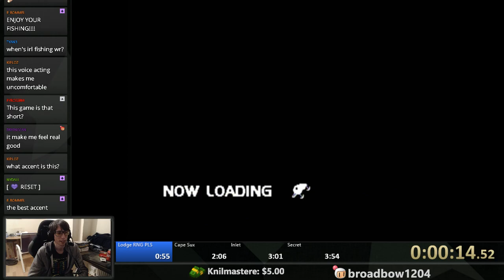Sega Bass Fishing World Record 3:29 (Dreamcast) WR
PogChamp

Nearly a perfect run!